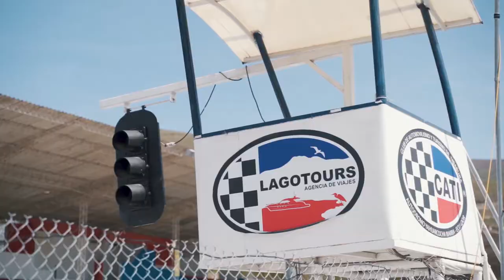Manejando Fórmula 4 en Autódromo de Ecuador (Cinematic Intro)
Nos volvimos pilotos por un día en el Autódromo de Yahuarcocha 🏎️

Una experiencia inolvidable poder grabar y manejar estos autos Fórmula 4 en el Autódromo José Tobar Tobar ubicado en Ibarra - Ecuador, a orillas de la laguna de Yahuarcocha.
Formula Experience EC son los encargados de traer esta increible experiencia a Ecuador, pueden contactarse con ellos para reservaciones y más información.
El video completo, asi como entrevistas y más detalles pueden encontrarlo en el canal de  AutoRanking EC.

Disfruten!